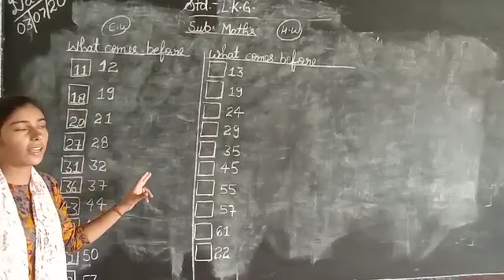July 3, 2020